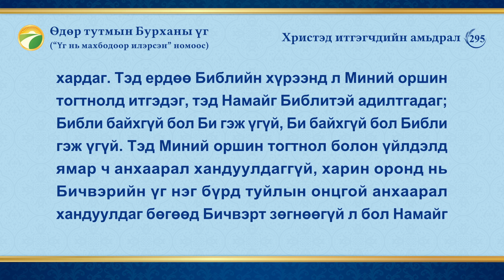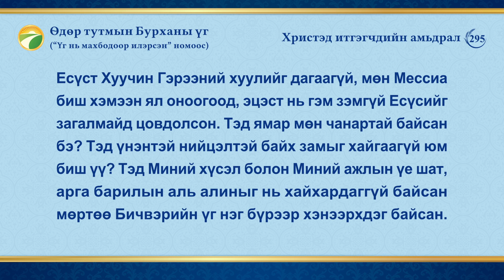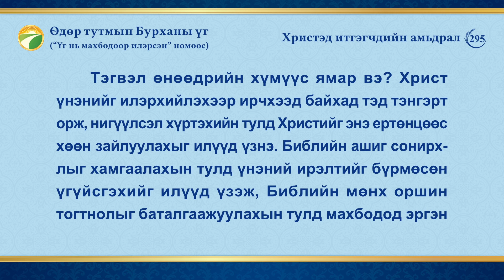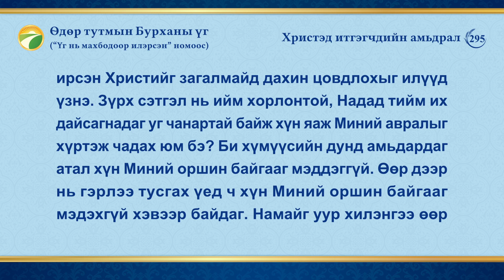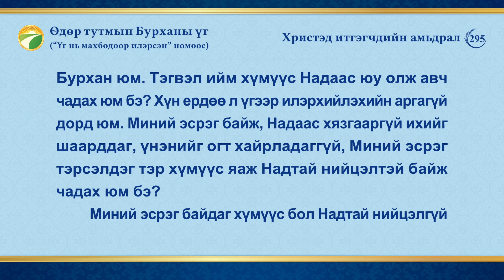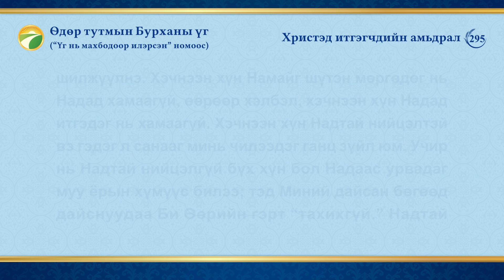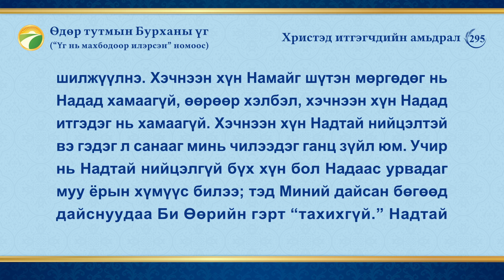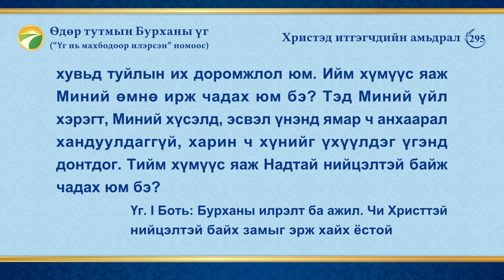Өдөр тутмын Бурханы үг: Шашны үзлийг илчлэх нь | Эшлэл 295